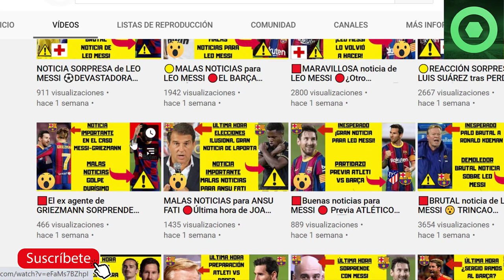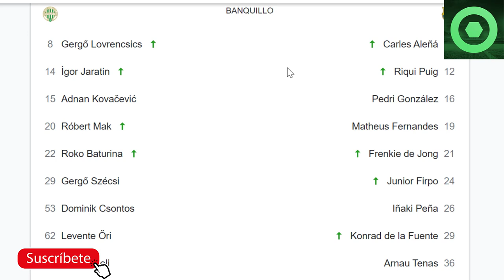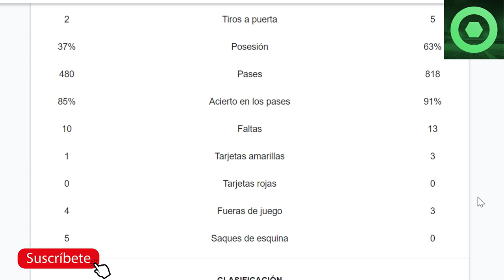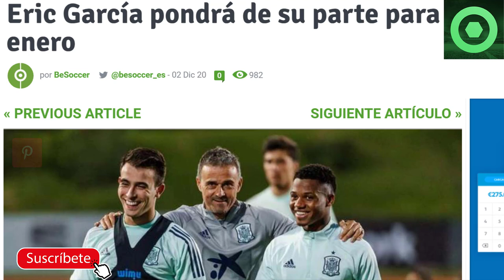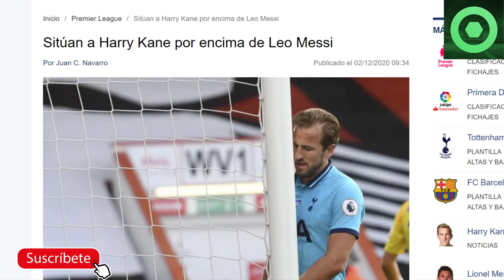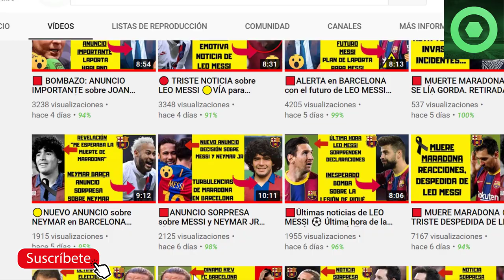🟥Revelan “FICHAJE SORPRESA de LAPORTA ”⚽Noticia INESPERADA sobre LEO MESSI 🏮 FERENCVAROS 🆚 BARÇA 🏮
En este video detallamos varias noticias del FC Barcelona, como el resumen del partido de Champions League Ferencvaros FC Barcelona, el fichaje sorpresa que tiene tapado Joan Laporta de cara a las elecciones a la presidencia del Barça, la presión que ejercerá Eric Garcia al Manchester City para fichar por el Barça y la última hora sobre Leo Messi.

Fuentes:
fcbarcelonanoticias
besoccer
fichajes net